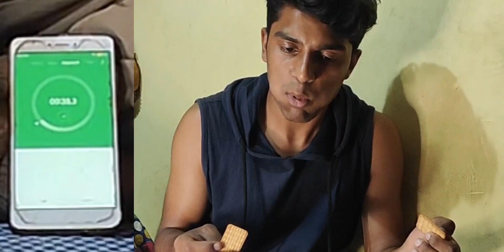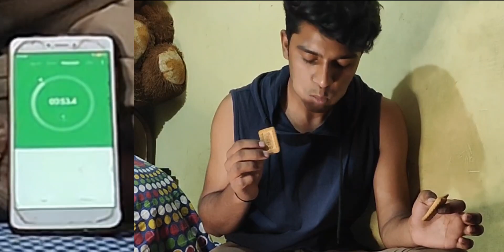Parle-g game winner prize $1000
Keep Supporting